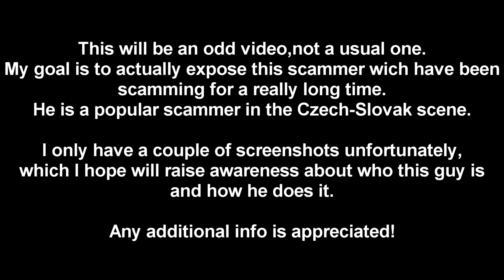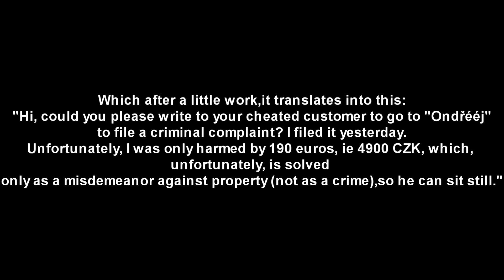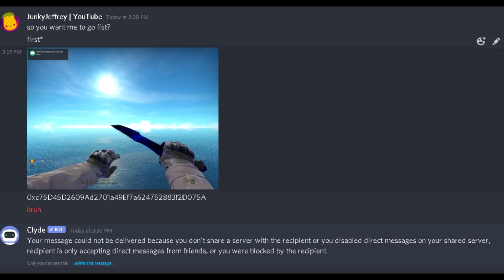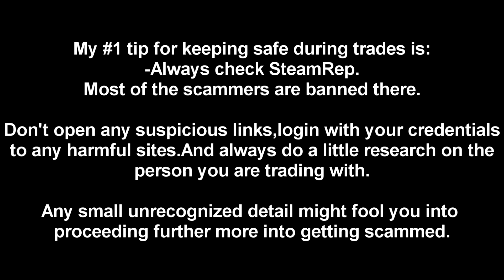EXPOSING A CZECH CS:GO SCAMMER!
*sorry for some of the misspelled words,I was trying to finish this as fast as possible.

You can mostly find him commenting under newly uploaded YT videos that are mostly knife unboxings.
He will mostly ask you if you are planning on selling the knife you unboxed(if you ever upload a knife unboxing video on YouTube).